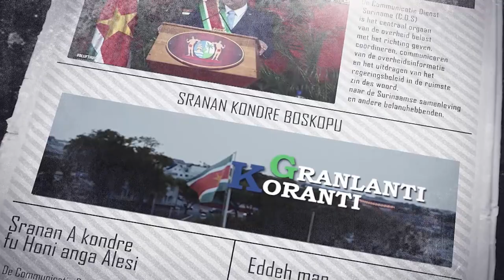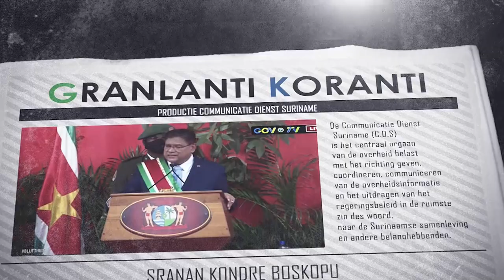𝔾ℝ𝔸ℕ𝕃𝔸ℕ𝕋𝕀 𝕂𝕆ℝ𝔸ℕ𝕋𝕀 (AUCAANS), DD 18 OKTOBER 2022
De onderwerpen in deze aflevering zijn:
- Implementatie wet Seksuele Intimidatie en wet Gelijke behandelijk vergt proces van groei
- Interim Management Team KPS doet verlsag aan president
- President Santokhi heeft telefonisch onderhoud met canadese Premier Trudeau